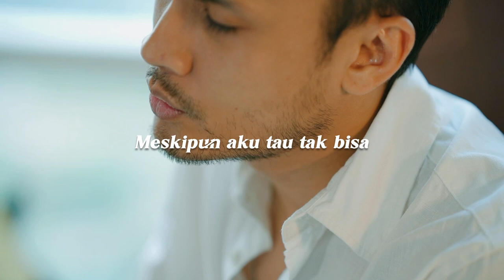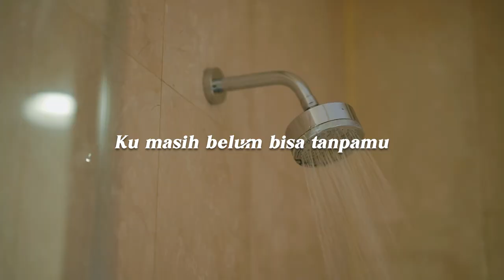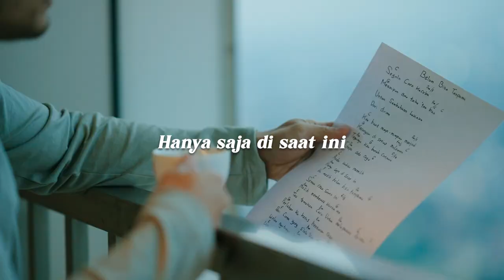Belum Bisa Tanpamu - Randy Pangalila - Video Lyric - Karaoke Version ( Official Video)